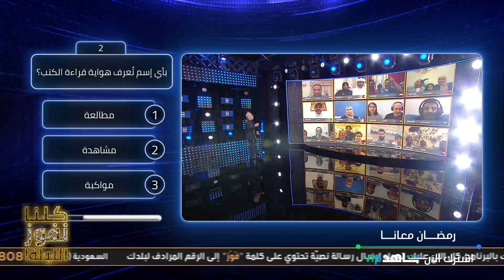مثل عربي عن لون القرش وتحية صينية يشعلان المنافسة.. الكل أجاب بشكل صح إلا أحمد لهذا السبب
تابع جميع الحلقات علي Shahid VIP واشترك الآن